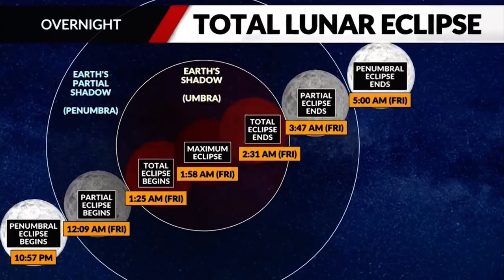2025 Total Lunar Eclipse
With @fox2stlouis and our Planetarium Manager, William Snyder!